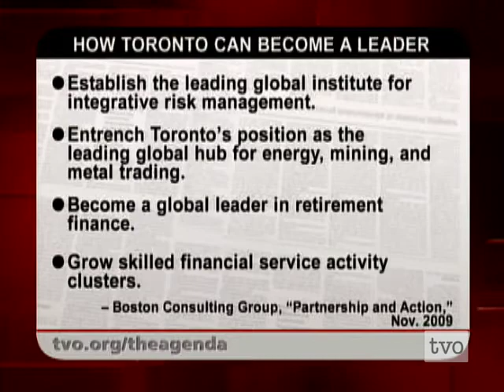Janet Ecker on Making Toronto a Global Financial Leader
Former Ontario Finance Minister Janet Ecker and Toronto's efforts to position itself as a global financial leader.